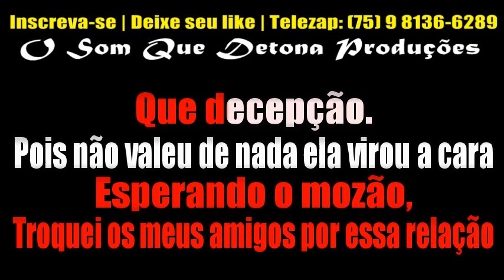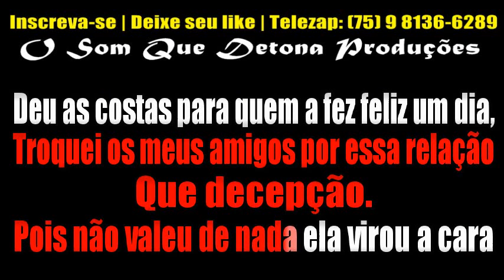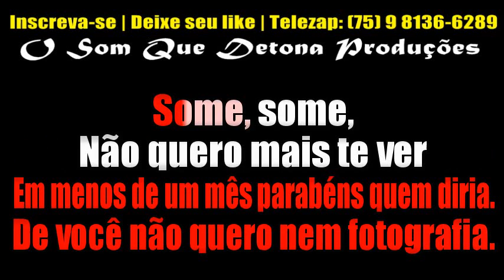KARAOKÊ DE ARROCHA - SOME (UNHA PINTADA)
TECLADO: YAMAHA PSR E443 - KIT SAMPLES KONTAKT UNHA PINTADA MODIFICADO ﾠ
ﾠ